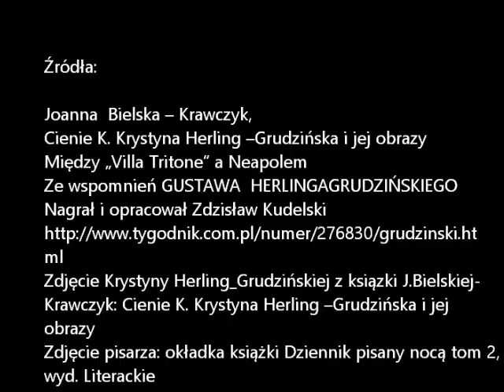Najpiękniejszy z cieni – cień Krystyny Herling-Grudzińskiej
Opowiem o Krystynie Herling-Grudzińskiej. Muzie, która uciekła Broniewskiemu, a także  autorowi "Innego świata". Obaj ją uwiecznili. Jeden w poezji, drugi w prozie.